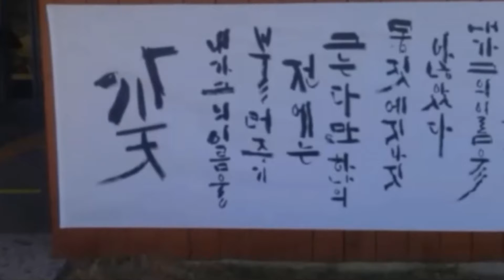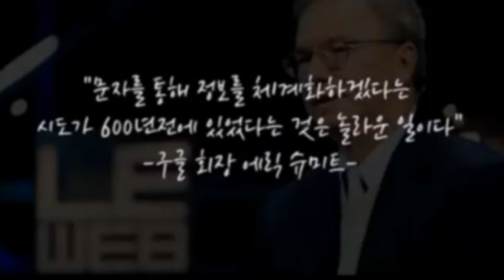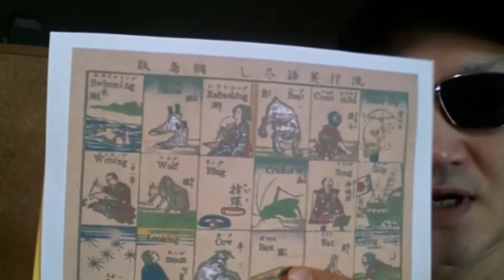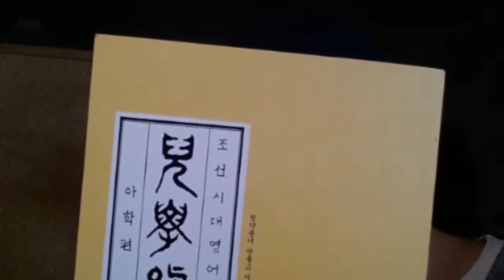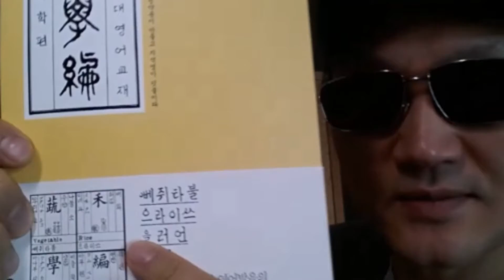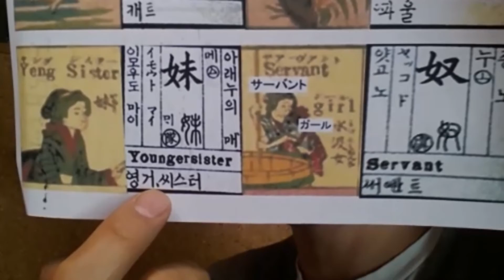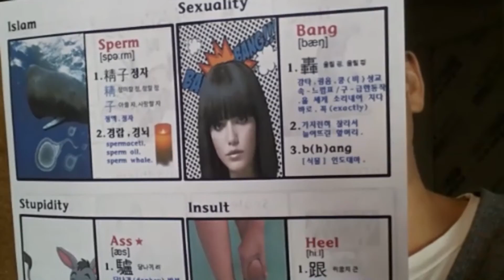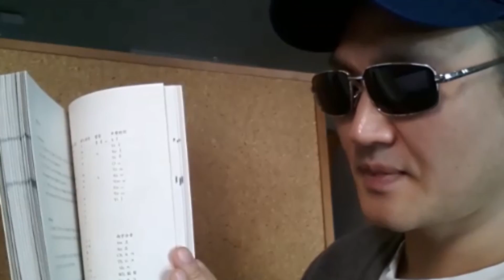844.I'll do...//Offering./보시(布施)//God